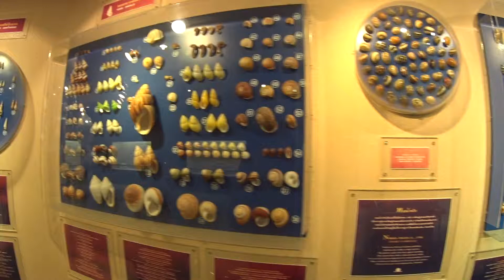Phuket Museum of seashells Музей морских раковин на Пхукете смотреть видео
Phuket Museum of seashells,   Музей морских раковин на Пхукете
THAILAND, Phuket, Тайланд, Пхукет, Таиланд,
Phuket Seashell Museum - Phuket, Seashell, Museum,
Известная достопримечательность Пхукета, уютно расположился неподалеку пляжа Равай. В 1997 году музей начинает работу и выставляет на обозрение морскую гордость всем желающим. Интересна и любопытна его история. Музей открылся стараниями братьев, по фамилии Патхамантин. В их жизни путешествия занимали видное место. Желание познать мир дарит и возможность собирать уникальнейшую и…
普吉岛贝壳博物馆
著名地标普吉岛，交通便利，靠近拉威海滩。 在1997博物馆开始工作，并把展出的海上骄傲的每一个人。 有趣和好奇的是他的故事。 该博物馆是通过​​兄弟通过Pathamantin名称的努力打开。 在他们的人生旅途占有突出地位。 渴望了解世界，并提出了一个独特的机会，收集和...
Phuket Seashell Museum
Famous landmark of Phuket, conveniently located close to Rawai Beach. In 1997 the museum starts to work and put on display the sea pride for everyone. Interesting and curious is his story. The museum was opened through the efforts of the brothers by the name of Pathamantin. In their life journey figured prominently. The desire to understand the world and presents a unique opportunity to gather and
Phuket Seashell Museum
Célèbre monument de Phuket, situé à proximité de la plage de Rawai. Dans 1997 le musée commence à travailler et mettre sur l'écran la fierté de la mer pour tout le monde. Intéressant et curieux, ce est son histoire. Le musée a été ouvert grâce aux efforts des frères du nom de Pathamantin. Dans leur vie voyage figuré en bonne place. Le désir de comprendre le monde et offre une occasion unique de rassembler et de ...
Phuket Seashell Museum
Famoso punto di riferimento di Phuket, situato vicino a Rawai Beach. In 1997 museo inizia a lavorare e mettere in mostra l'orgoglio del mare per tutti. Interessante e curiosa è la sua storia. Il museo è stato aperto grazie agli sforzi dei fratelli con il nome di Pathamantin. Nella loro vita viaggio figurava in primo piano. Il desiderio di capire il mondo e rappresenta un'opportunità unica per raccogliere e ...
プーケット貝殻博物館
プーケットの有名なランドマークは、便利にラワイビーチの近隣に位置しています。 1997では博物館は皆のための海の誇りを仕事とディスプレイを置くために開始します。 興味深く、好奇心、彼の物語である。 博物館はPathamantinの名前で兄弟の努力によって開かれた。 彼らの人生の旅で顕著に考え出した。 世界を理解し、収集し、するユニークな機会を提供したいという願望...
푸켓 조개 박물관
푸켓의 유명한 랜드 마크, 편리 라와이 비치 부근에 있습니다. 1997에서 박물관이 작동하고 모든 사람을위한 디스플레이에 바다 자부심을 넣어 시작합니다. 흥미와 호기심이 자신의 이야기이다. 박물관은 Pathamantin의 이름으로 형제의 노력을 통해 문을 열었습니다. 자신의 인생에서 여행은 눈에 띄게 생각. 욕망은 세계를 이해하고 수집 할 수있는 독특한 기회를 제공하고 ... Car rent in Phuket